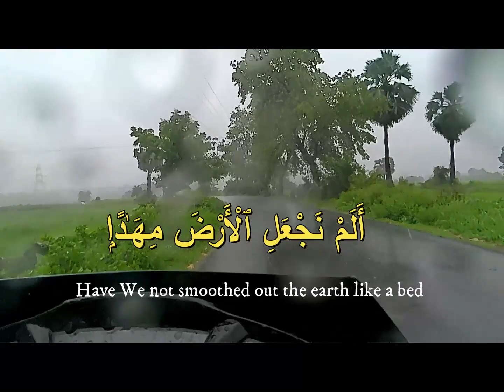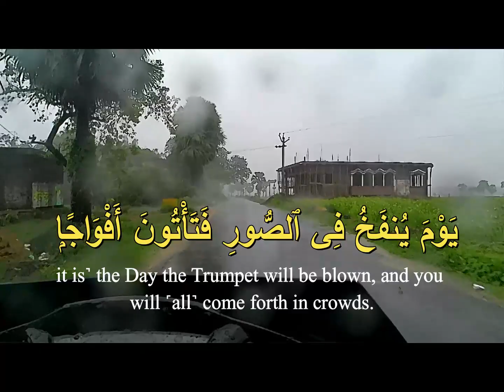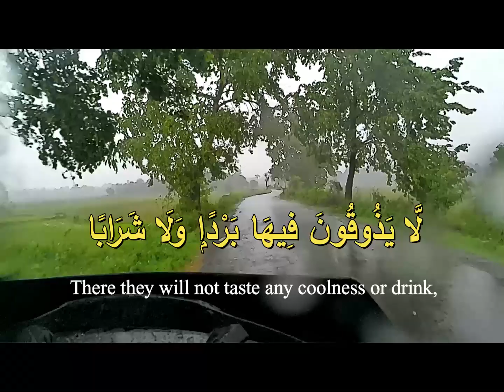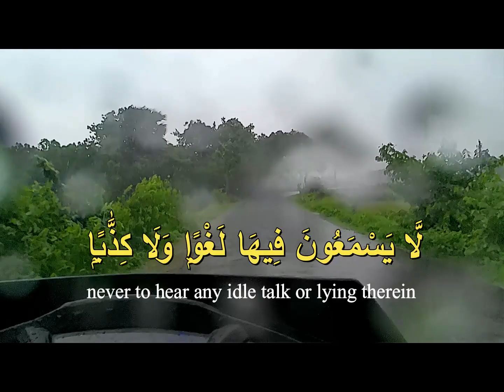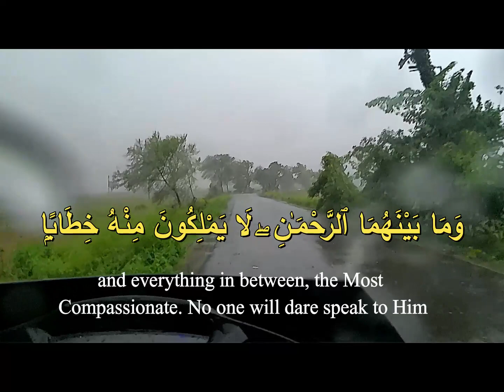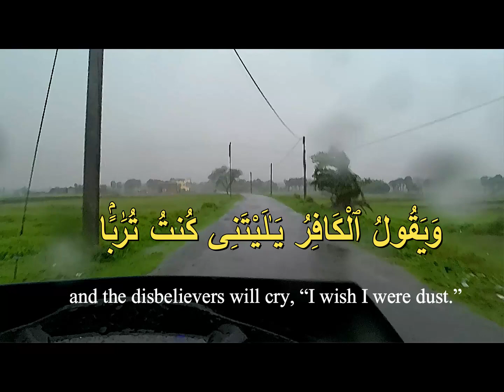Holy quran recitation | Heal your Soul | Surah An-Naba | سورة النبإ | (The Tidings)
Holy quran recitation  Heal your Soul
 Surah An-Naba': Experience the Healing Rain with Arabic & English Subtitles"

 🌧️ Lose yourself in soothing rain while listening to the beautiful recitation of Surah An-Naba' (The Tidings) from the Holy Quran.

📖 In this surah, we are told to think about life after death and judgment day. So, let it touch your soul as water falls upon you.

🔍 Subtitles: Translated in English, the text allows all people to understand the deep meaning behind these words.

🌟 Purpose: Whether you seek solace or inspiration, or simply want to bask in its beauty, watch this video because it’s for you. May this healing rain fall on your soul and bring you nearer to Allah.